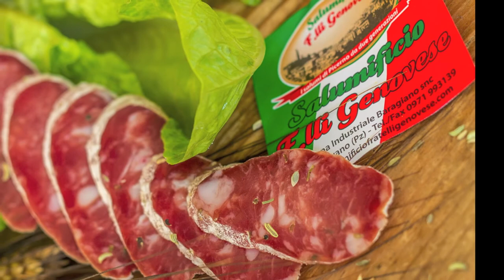Salumificio Fratelli Genovese - PICERNO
Salumificio Fratelli Genovese i salumi da due generazioni.
Salumificio Fratelli Genovese la qualità del Made in Italy
Fotografia e video coperte da Copyright.